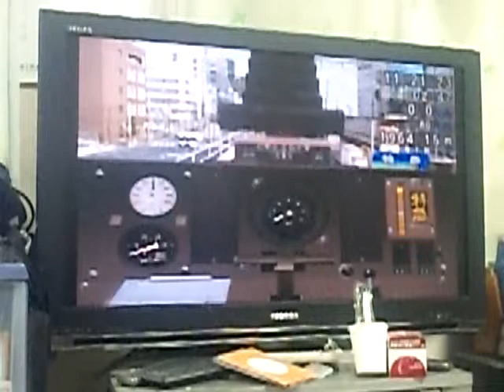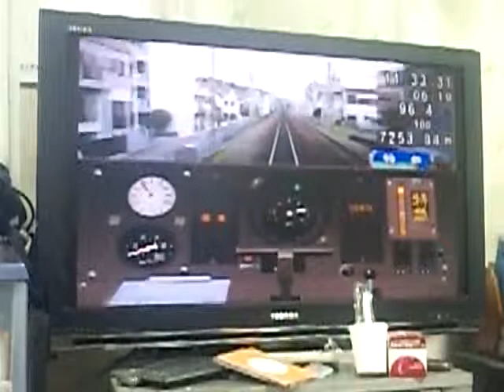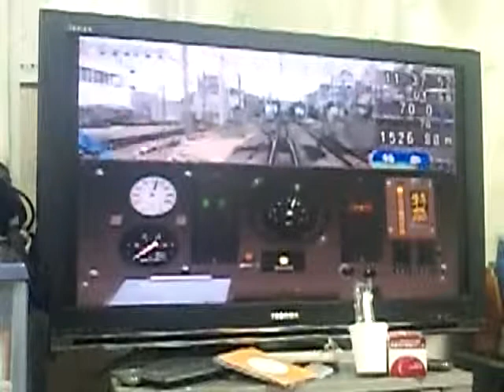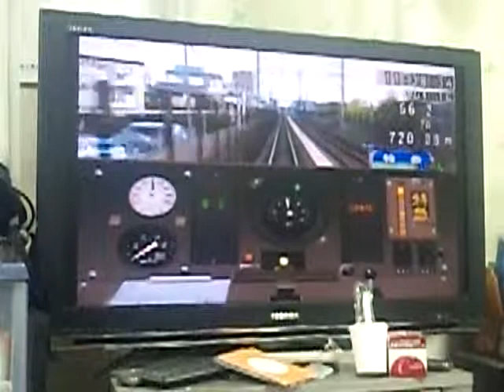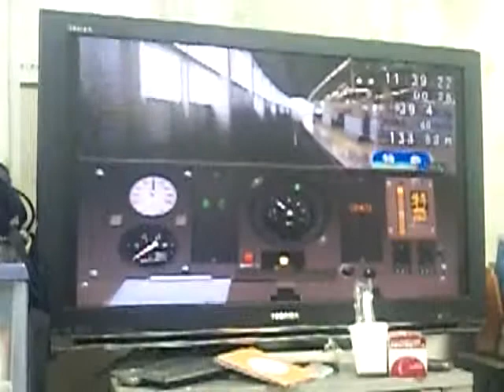トレインシミュレーター＋電車でＧＯ！東京急行編プレイ動画 特急渋谷行 菊名→武蔵小杉